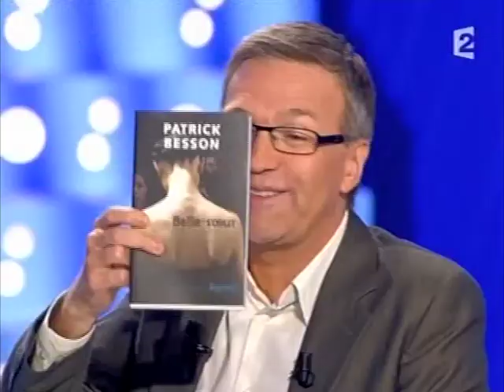Patrick Besson - On n’est pas couché 22 septembre 2007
Patrick Besson
Livre "Belle sœur" (Fayard)
22 septembre 2007
Laurent Ruquier avec Eric Zemmour et Eric Naulleau
France 2